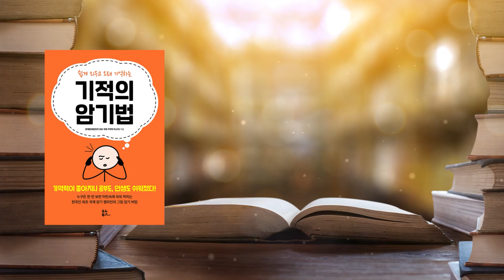한국인 최초 국제 기억력 마스터가 말하는 위험한 암기법 (공부법)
- '기적의 암기법' 저자 정계원 (2부)

* 본 영상은 출판사의 제작 지원을 받아 만들어졌습니다.

★ 김작가 TV를 구독해 여러분의 호기심을 해결하고,
- 평일 오후 5시 / 주말 오전 10시 영상 업로드